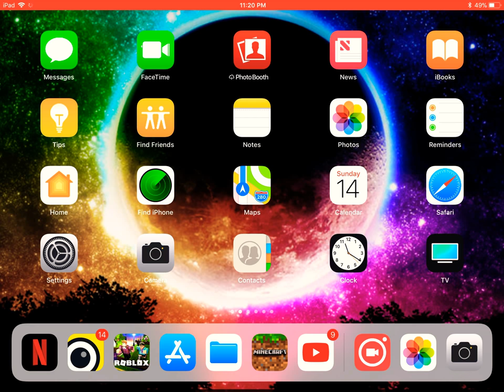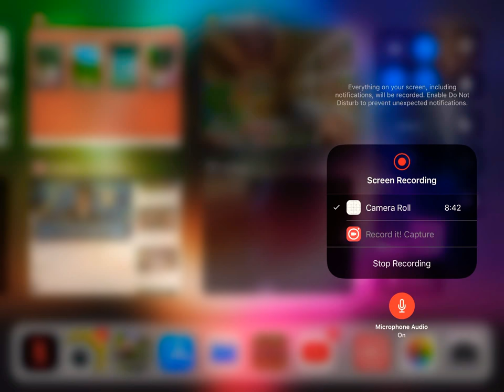Minecraft survival s1 e3